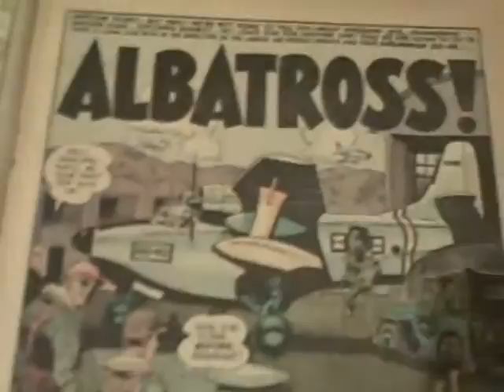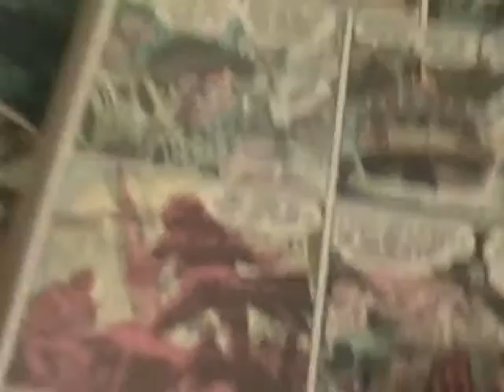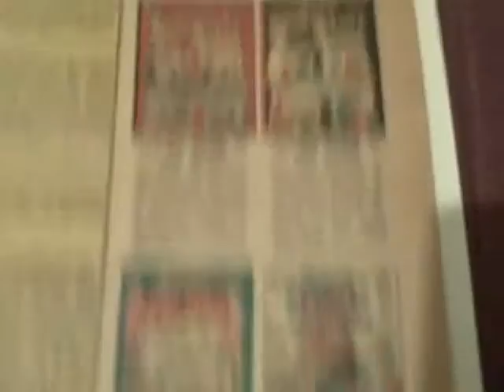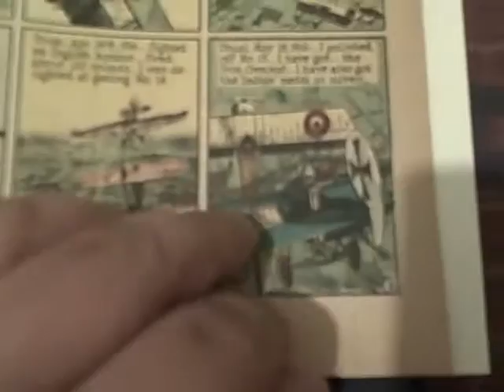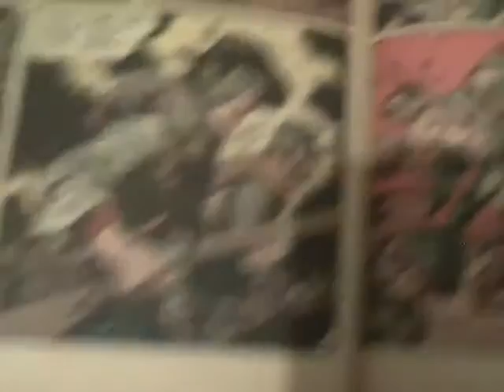Frontline Combat 14 Golden Age Comic Book